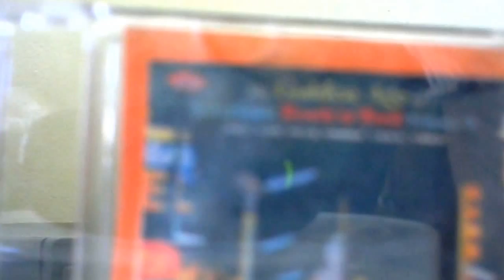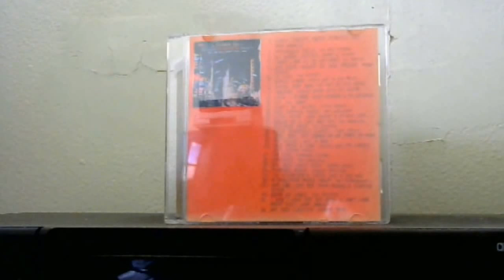CD Cut: Ernie Maresca: Shout! Shout! (Knock Yourself Out)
Dance crazes come and go, but party songs are forever. Such is the case with this rousing vehicle from 1962. Ernie's only hit, recorded for the Seville label. Imagine if this was the song Bob Seger hummed? Now THAT would be a kick in the head! Opening track from the CD "The Golden Age of American Rock 'n' Roll, Vol. 8". Owned and administered by The Orchard Music Enterprises.